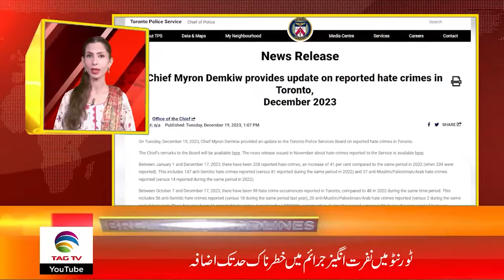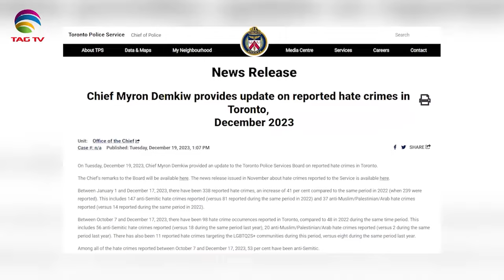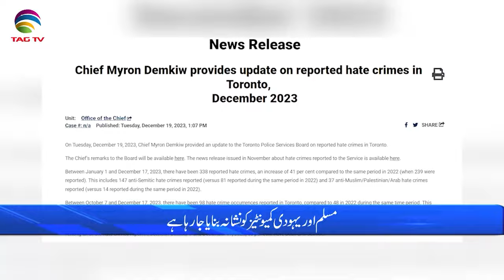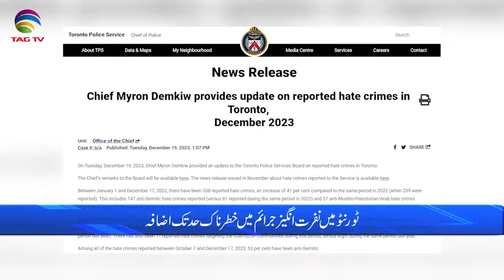International and Canadian News - December 21, 2023